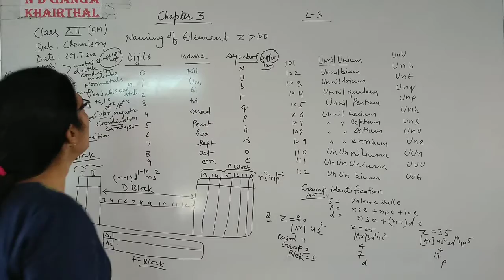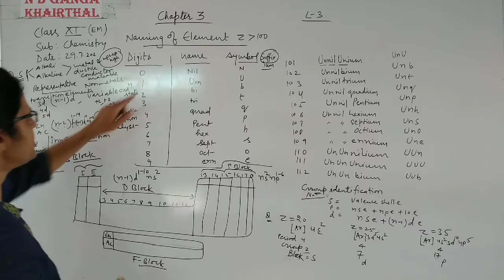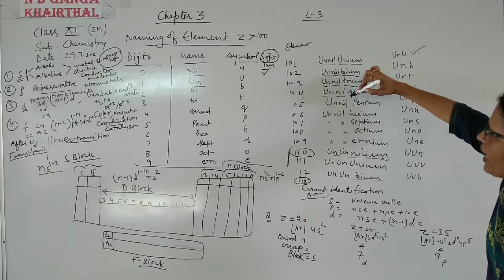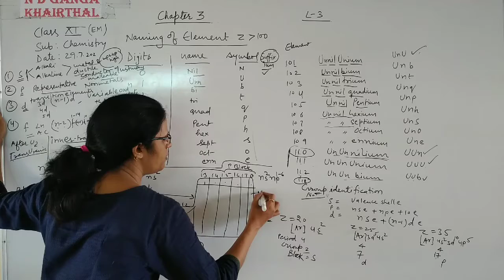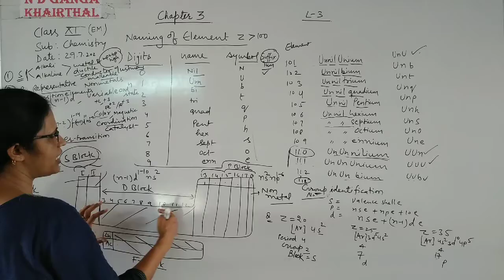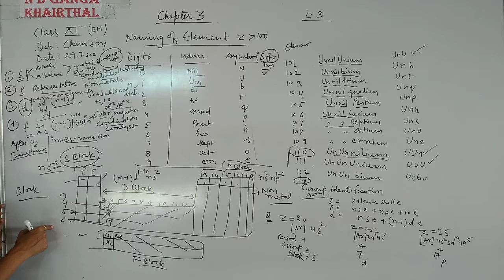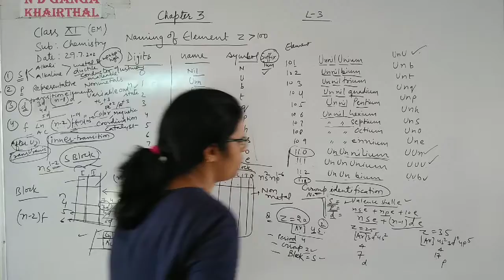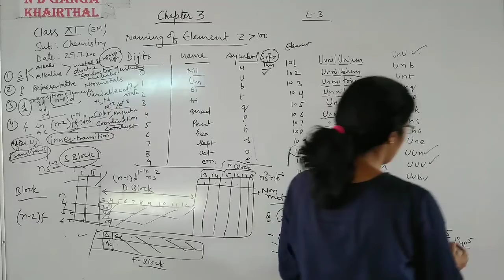Class11 # Chemistry EM # Chapter 3 # L3 # Naming & Elements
Class11 # Chemistry EM